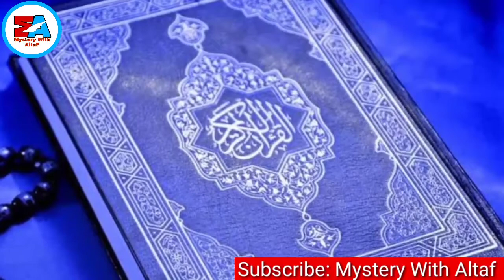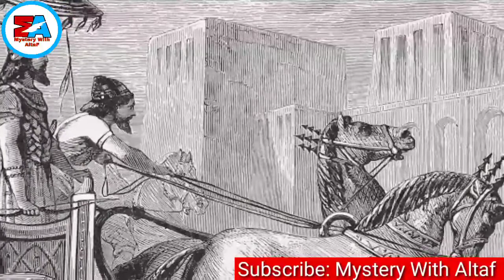भारत को Israel से डर क्यों लगता है | Real History Of Israel And Palestine | Gaza Attack | Hamas Gaza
Hii Guys I'm Altaf Saqlaini 🤗

About Video :

Hii Friends.. In this video we are talking about the world's most ancient religion. Yahudi

👉👉हमारी कुछ और बेह्तरीन videos

5-💥👉 हैकल ए सुलेमानी क्या है इसे जिन्नातों ने कितने वक्त में बनाया और हैकल ए सुलेमानी को किस बादशाह ने जला दिया 👇👇

इजराइल और फ़िलिस्तीन की कहानी । Real History Of Israel And Palestine (Baitul Muqaddas) - R.H Network, Israel And Palestine Ki History, Real Story Of Israel And Palestine (Masjid E Aqsa), Masjid E Aqsa Aur Israel Ki Kahani, History, Usmani Khilafat, Saltanat e Usmaniya History, ertugrul gazi kaun tha, ertugrul gazi ki kahani, ertugrul gazi kiya hai, real history of ertugrul gazi, Ertugrul Gazi 1 Season, Ertugrul Episode, R.H Network, Season2, Sajid Zuhaib, History Hindi